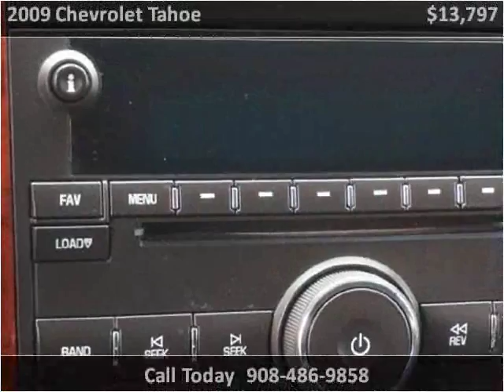2009 Chevrolet Tahoe Used Cars Linden NJ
This 2009 Chevrolet Tahoe is available from Arrow Motors.